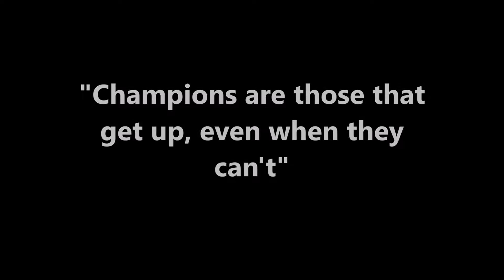Diamond Sky - Garen Montage 6 by TrendyTrenessh